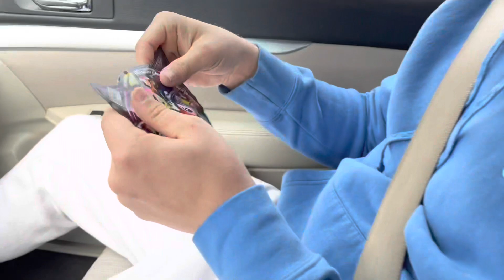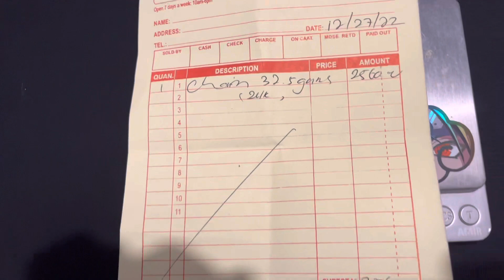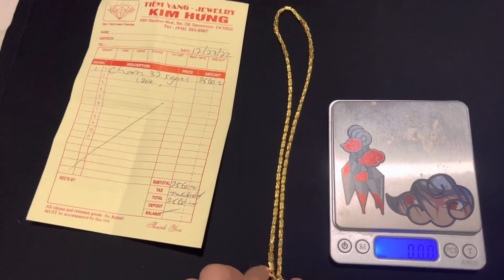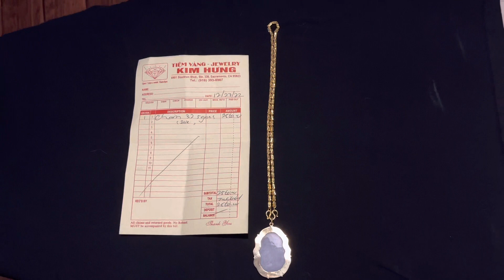24k gold chain *mini vlog*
Mini vlog at Kim hung jewelry hope you all enjoy